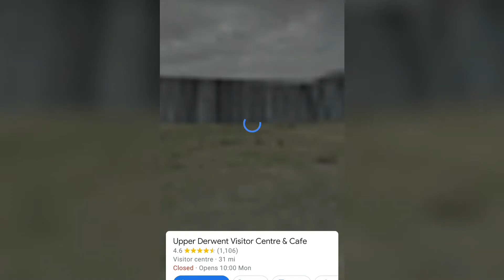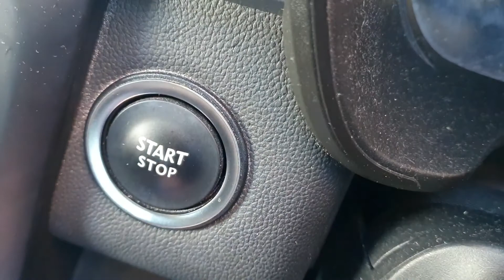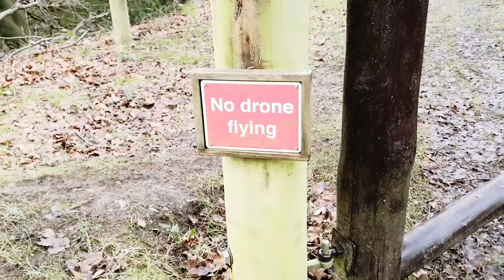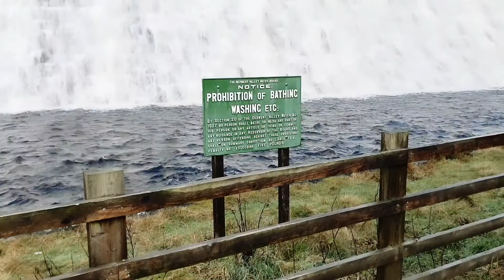The Dam Was OVERFLOWING | Derwent Reservoir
We visited Derwent Reservoir in Upper Derwent Valley, Peak District for a walk. Due to the heavy rain recently there was a spectacular overflow of the dam. Showing a magnificent waterfall. Derwent Reservoir is part of 3 reservoirs including Ladybower Reservoir and Howden Reservoir. Enjoy the peak district drive as we go through Winnats Pass. We are always looking for fun family peak district walks and this one ticked the boxes.

Breaking down the barriers that stop parents having the best days out with their kids. Follow Getting Out With The Kids and join us as we take our kids on days out including Peak District Family Hikes, Musuems, National Trust Homes and Sites, Beaches, Camp Sites, Hotels and holidays destinations and much much more. Our days out suggestions will suit most budgets and abilities to ensure everyone has an affordable great time.

Formerly the We Are The Bakers YouTube Channel